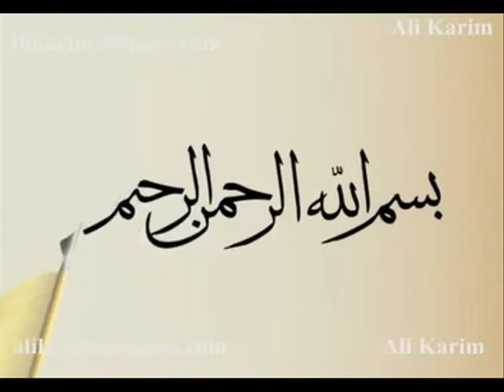Dr Tsneem Sair - Adil Boota - Ghafoor Shahbaz - Raza - Ali -Saim Duckhunting Sialkot part2